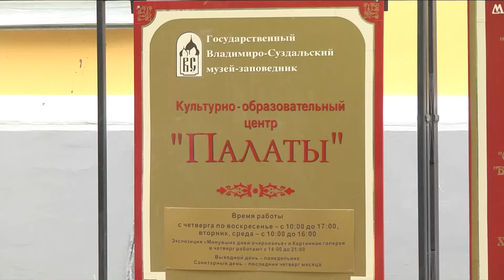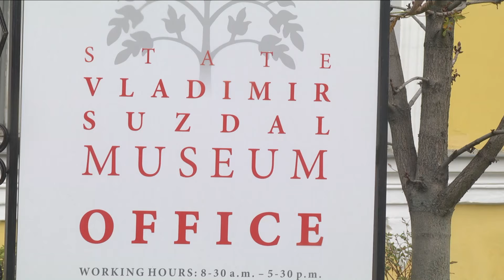ВСМЗ и частные гиды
Сегодня во всем мире отмечают День туризма.

Праздник был учреждён 37 лет назад с целью пропаганды туризма и освещения вопросов его значимости в области экономики каждого государства.